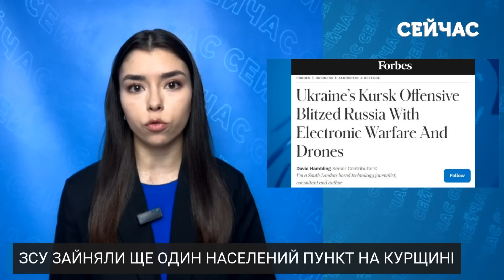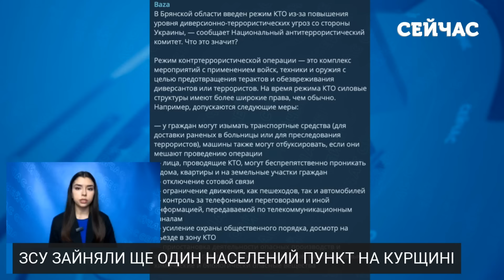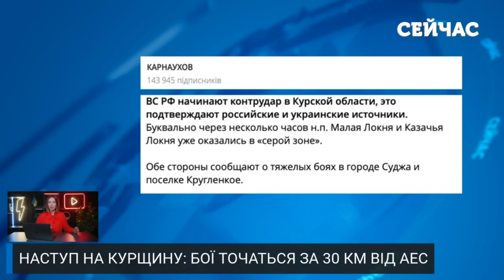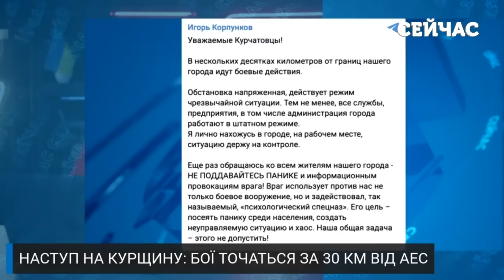🔥7 хвилин тому! Наші ЗАЙШЛИ в Білгородщину? Під Курськом НОВИЙ ПРОРИВ. ВГАТИЛИ по колоні ОКУПАНТІВ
Просування наших продовжується! Наступ на Курську область триває. Відомо, що українці зайняли більше населених пунктів. У сусідніх регіонах РФ оголосили контртерористичну операцію. А на Заході зовсім не проти дій України в країні-агресорці.Куди просунулись наші? Які важливі об'єкти під нашим контролем? Про все це і не тільки говоримо прям зараз на каналі "Сейчас"